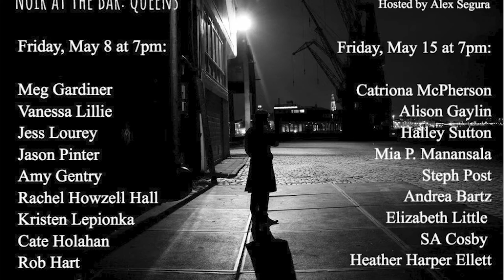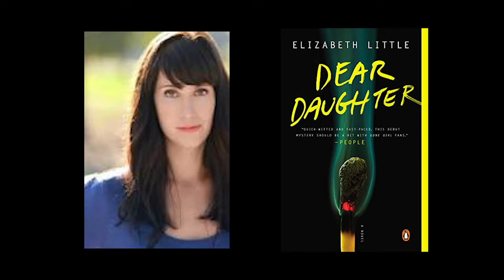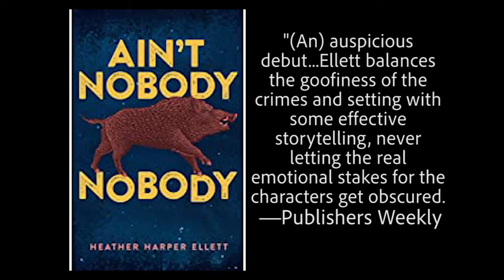Noir at the Bar: Friday, May 15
Noir At The Bar Will Be Live and Online on May 15 at 7 p.m. Follow the link to sign up to hear these wonderful authors read from their latest releases.

In this video, I'm talking about acclaimed authors Elizabeth Little, S.A. Cosby, and Heather Harper Ellett.